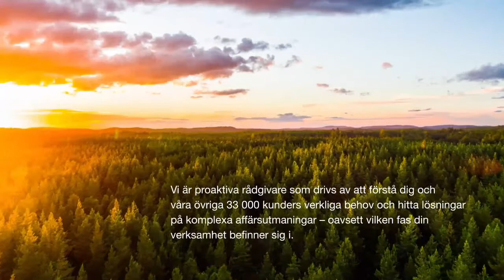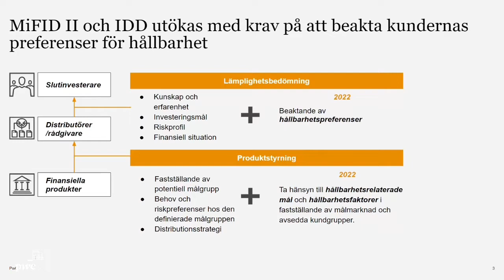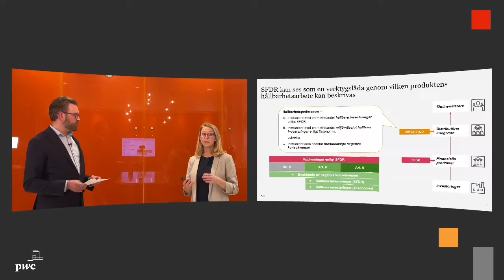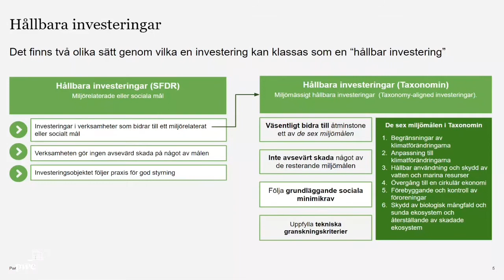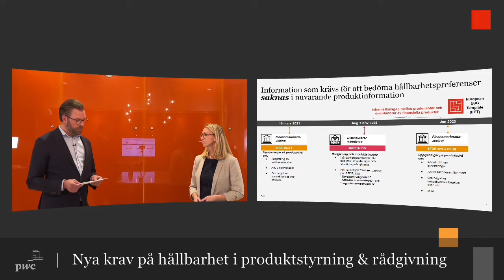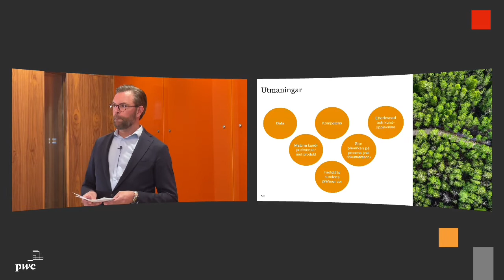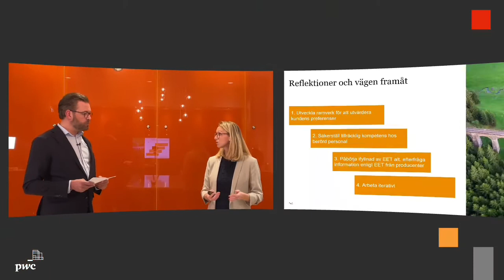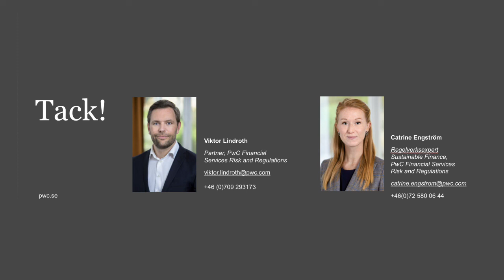Nya hållbarhetskrav i rådgivning och produktstyrning inom finansiell sektor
Sustainable Finance webinar kring nya krav på att beakta och hållbarhetspreferenser inom rådgivning och hållbarhetsaspekter i produktstyrning.

Lyssna in och ta del av vad de nya hållbarhetskraven innebär och de nya kraven i MiFID II och IDD vad gäller hållbarhetsaspekter och hållbarhetspreferenser. Våra Sustainable Finance-specialister kommer att ge en översikt av de nya regulatoriska kraven och hur de påverkar branschen brett - inom rådgivning, distribution och produktutveckling.

Detta sändes första gången live den 6 april på LinkedIn.